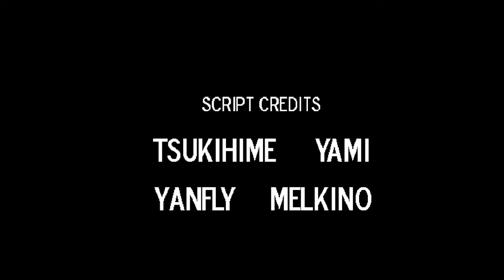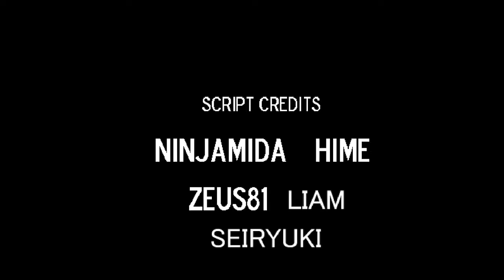Finishing LISA: Fractured Bonds at 3PM on a Friday because it's finally the weekend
Welcome to another stream of Lisa: Fractured Bonds! Its a mod for Lisa: The painful that replaces all the party members with Brad's friends along with vairous QOL improvments!

The amazing thumbnail was drawn by Aboslutedream on Deviantart